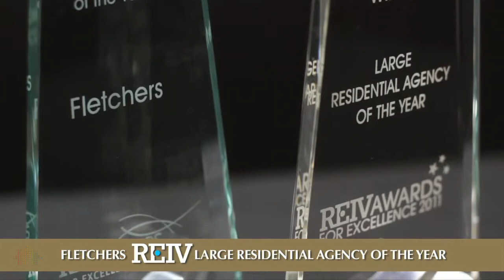Fletchers - 8 Primrose Street, Blackburn North - David Taylor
Save on air fares and enjoy resort style living in your own home. A complete interior re-image has transformed this classic 4 bedroom plus study home, creating luxe contemporary accommodation and providing for an outstanding alfresco lifestyle. Cafe doors merge dining and family areas with external kitchen and dining room fitted with remote controlled shade blinds and awnings to facilitate all-weather entertaining. The centrepiece of this indulgent alfresco area is a stunning pool and water feature.

The impressive kitchen boasts wide stone benches, elegant cabinetry with an emporite finish and stainless steel appliances and a large servery that opens out to the BBQ, bar fridges and preparation area.

Formal living and dining rooms, study and family area are supplemented by an open and versatile upstairs family retreat. The 4 comfortable bedrooms enjoy space and natural light and the bathroom, ensuite and powder room are stylishly renovated with porcelain tiles and quality fittings. The well-fitted laundry provides excellent storage options.

Features include gas ducted heating, evaporative cooling, ducted vacuum and a double auto garage plus parquetry floors, laundry chute, plantation shutters, architect designed landscaped gardens and water collection tanks.

North Blackburn Square Shopping Centre is conveniently nearby. Blackburn High, primary schools, bus services and the Eastern Freeway are easily accessible in this family friendly locale.